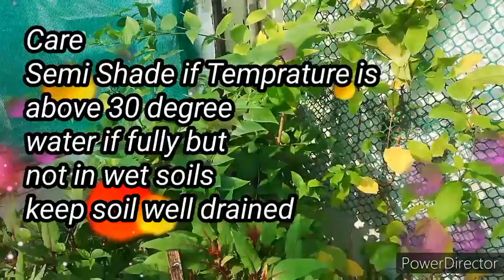21 Winter Flower Plants Jo September Me La Sakte ho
21 Winter Flower Plants Jo September Me La Sakte ho
Winter flower Plants in india

plants grown in September

How to get More Flowers on Roses

ROSE RELATED LATEST VIDEOS BELOW

3 BEST FUNGICIDE For ROSES & Dosage, कोनसा Fungicide कब स्प्रे करें

HOMEMADE ORGANIC FERTILIZERS VIDEOS

neem oil for roses

ORGANIC FERTILIZER

COMPOST VIDEOS

HIBISCUS VIDEOS

Bio insecticde for roses

Prom Fertilizer Online JATAN Phosphate Rich 1Kg Organic Manure/Organic Khad/Organic Prom

AMAZON GARDENING PRODUCT LINKS

BEAUTIFUL COLOURED STRIPS GROW BAGS

BEAUTIFUL GARDEN POT STAND

WASTE DECOMPOSER FROM AMAZON

TO PURCHASE THIS HANGING POTS

TO PURCHASE CONE SHAPE POT

BEAUTIFUL CORNER STAND FOR GARDEN

SOIL PH METER

soil ph meter

grow bags

FOR DOTTED GROW BAGS

spray bottles for plants

summer flower seeds

fancy hanging pots